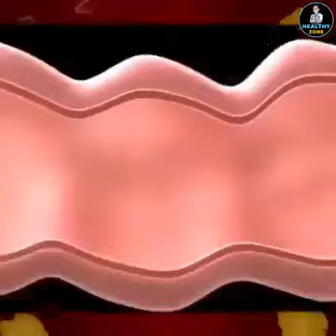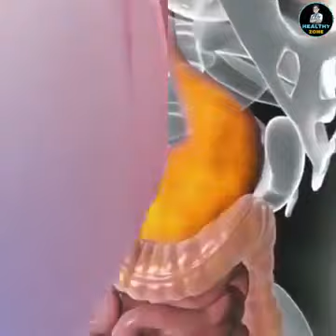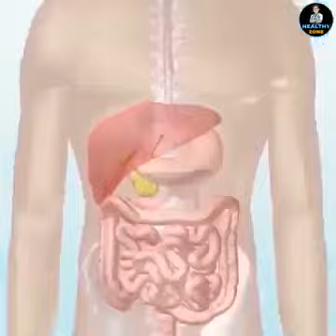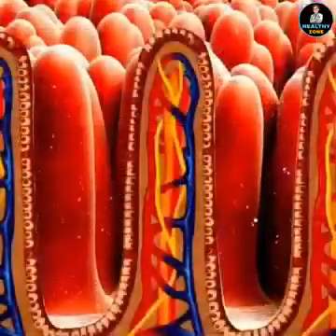EATING JOGGERY BENEFITS